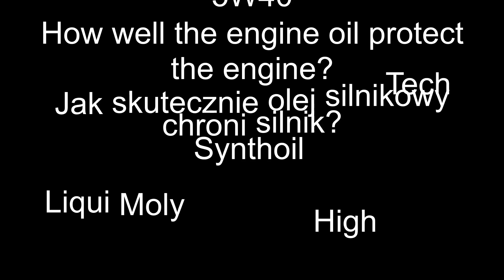Liqui Moly Synthoil High Tech 5W40 Jak skutecznie olej chroni silnik? 100°C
Test tarcia oleju silnikowego w temp. 100°C Liqui Moly 5w40 Synthoil High Tech

Nowa próbka jest podgrzana do 100°C i poddawana tarciu metal o metal pod obciążeniem 1kg przez czas 5 minut. Następnie dokonywane jest pomiar średnicy próbki w najniższym jej punkcie. Każda nowa próbka ma średnice 2,92, od której odemuje średnice testowanej próbki. Po odjęciu obu wymiarów, otrzymamy realny pomiar zużycia próbki. Im wynik jest niższy tym lepiej.

Wynik: 0,11